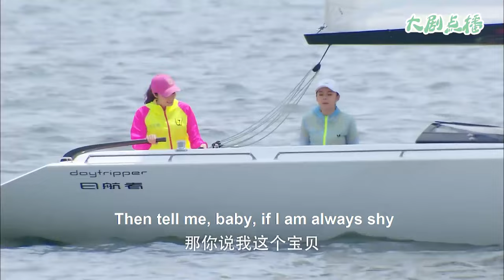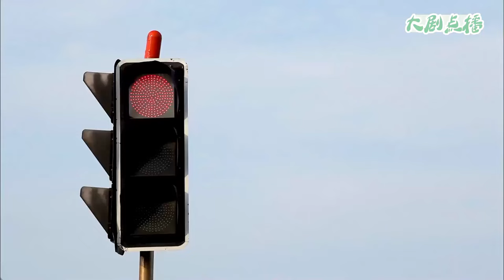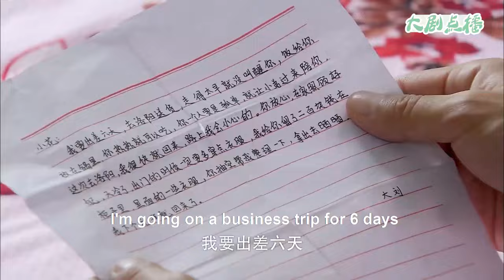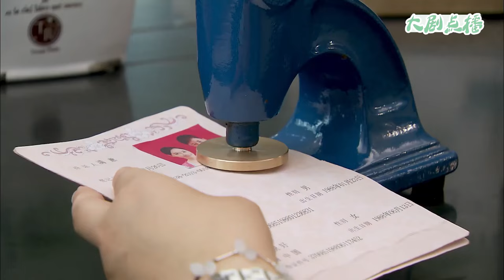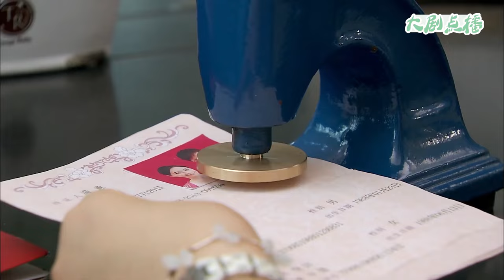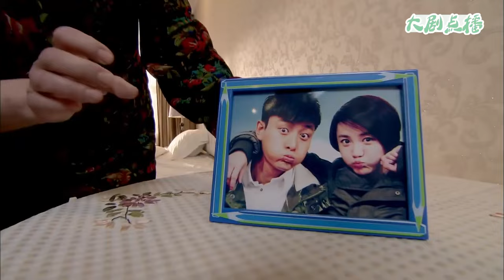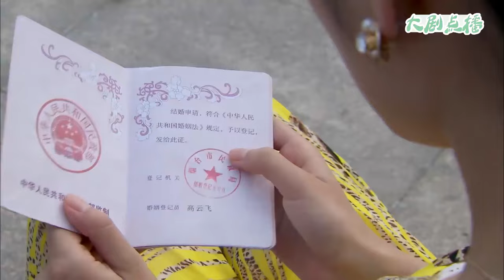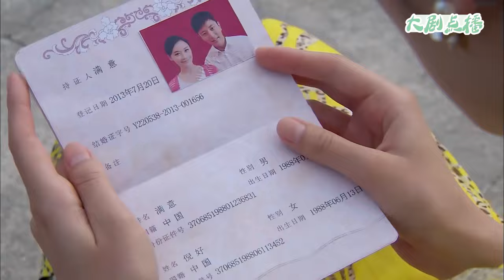【Full Movie】 出軌丈夫租豪車帶小三兜風，哪料迎面撞上妻子，下秒慘了！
👇更多精彩：
JYXF